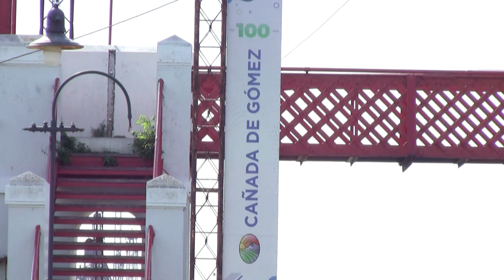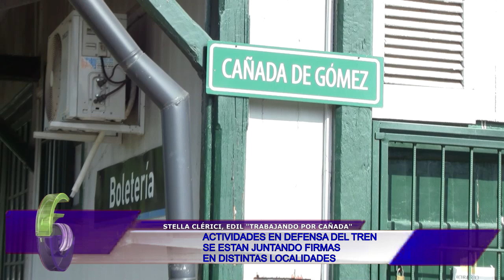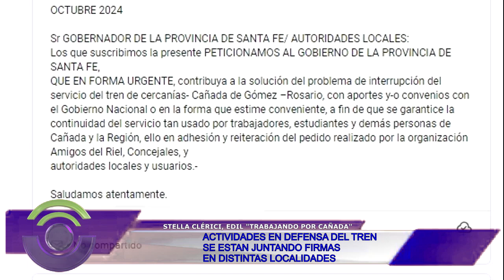CLERICI TREN DE CERCANIA